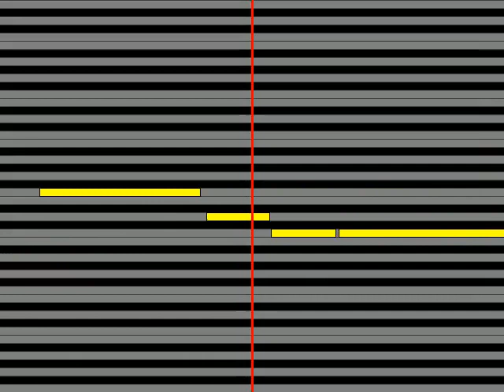【ガイドメロディ】 MAYUMI 波止場のボレロ